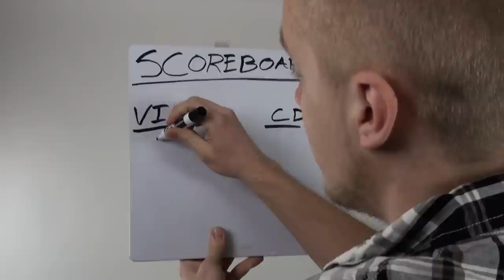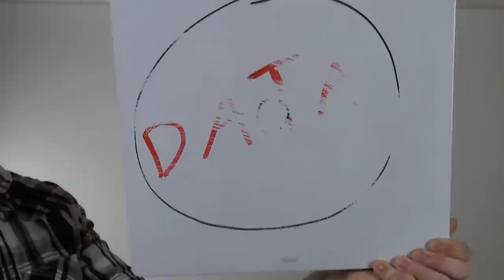Futuristic CDs!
There's a new 4.7GB disc out there claiming to last 1,000 years - hoping to take over your storage needs. Do we need discs that last this long? Are discs in general on their way out?